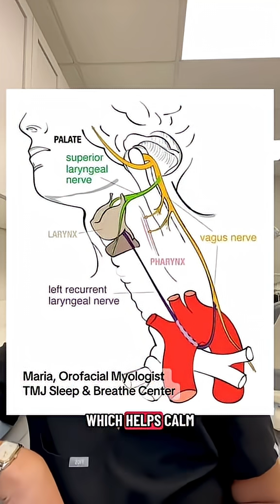Pacifiers & Thumb Sucking: Reshaping Faces & Affecting Breathing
Those seemingly innocent pacifiers and thumb-sucking habits might be doing more than just comforting your child—they could be reshaping their face and affecting their breathing for life! 🤔 In this Short, we uncover the long-term impacts of these common oral habits on facial development and airway health.

We'll explain how constantly having something in the mouth can displace the tongue, preventing it from resting in its proper position. Discover how, especially with a tongue tie or low muscle tone, a thumb can become a replacement, providing comfort by stimulating the vagus nerve. However, we'll reveal how this prolonged habit can push the upper jaw backward and narrow it, leading to a high-arched palate. This not only affects the mouth but also the nasal area, as the roof of the mouth is also the floor of the nose. Over time, this can result in crowded teeth, a narrow facial structure, mouth breathing, and even swallowing issues.

If you're a parent concerned about your child's oral development, or simply want to understand how to foster proper tongue posture and nasal breathing, make sure to subscribe to our channel! We're here to provide expert insights and practical guidance for lifelong oral and airway health.